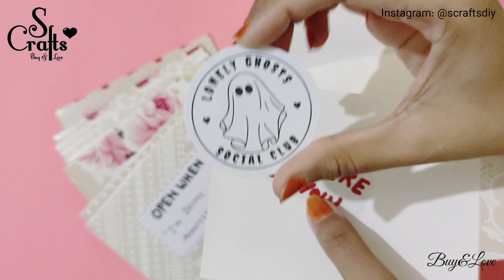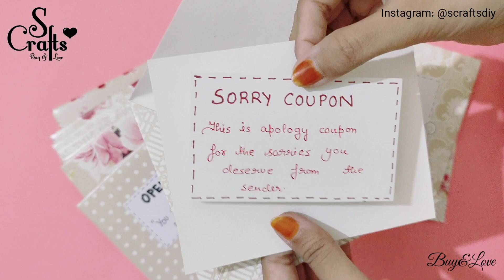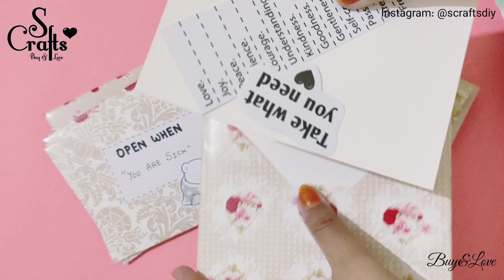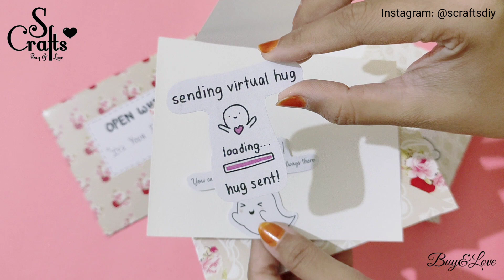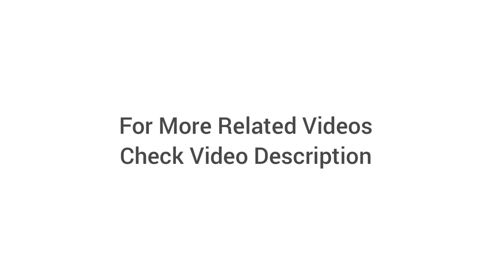Open When Letters | How to make | Gift Card ideas | S Crafts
Open When Letter handmade gift ideas.
Long distance gift ideas making
Birthday gift ideas , anniversary gift ideas.
Make birthday special with handmade gift making. Greeting cards for loved ones . Easy handmade card ideas for friends and family.
Gift making ideas . Open when gift ideas.

⋆.INSTAGRAM.⋆ ( @scraftsdiy )

~ S Crafts